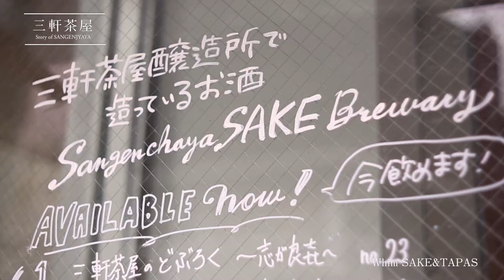【街紹介】三軒茶屋 〜Story of SANGENJYAYA〜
三軒茶屋駅周辺でお部屋さがしならハウスコム三軒茶屋店

三軒茶屋は渋谷から5分の立地の世田谷の位置にありながら、気取らず砕けた雰囲気が魅力的な街です。

いい意味で雑多感があるのも三軒茶屋の特徴です。
三軒茶屋駅周辺は活気があり、若い年齢層が多い印象です。

三軒茶屋駅前から少し住宅街の方に進んでいってもお店の数は多く、個人経営のお店からチェーン店まで、悩みそうなほどほどお店はいっぱいあります。

また、深夜までやっているお店が多いので、夜中まで遊べる街でもあります。

スーパーやドラッグストアも豊富にあり、三軒茶屋のランドマークでもあるキャロットタワーには大型のTSUTAYAも入っていて、とても便利な環境です。